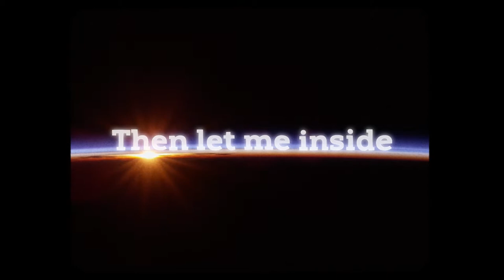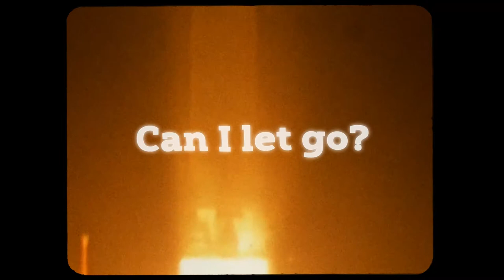Civil Engineer - Pieces (lyric video)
Civil Engineer - Pieces
video by @re.lofi

Civil Engineer - Dream Pop/Shoegaze from Denver, Colorado.